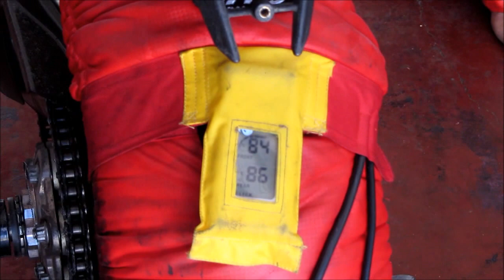CBR 929 RR -HONDA